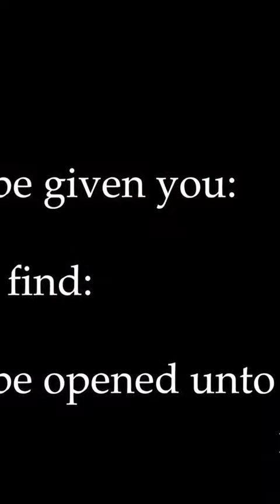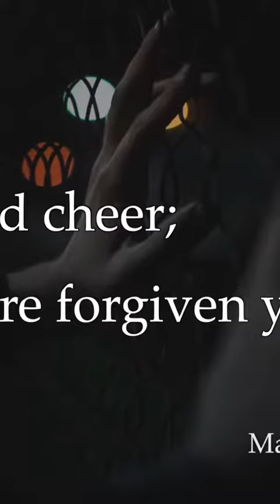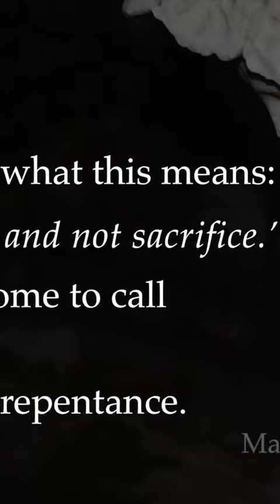Shocking Revelation Uncover the Hidden Truths And Life Changing Wisdom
Do something every day to improve your tomorrow
📖 Comment, share, and read description for free US or UK Christian Audiobooks ✝️
🌍Our FATHER in Heaven cares about every area of our lives🌍
Pray about everything for guidance, correction, and blessings🙏
Look at Christian Audiobooks below and comment which titles you want free, including US or UK💘👇👇👇👇👇
Whenever you start your day you need to start it with God. Start each day with encouragement and motivation. Become the new you that each day can bring! Abba FATHER, we come before YOU because everything belongs to YOU, and YOU care about every area of our lives. We ask for forgiveness of our sins as we forgive others who have sinned against us. We cast all our cares upon YOU. Please fill us with the knowledge of YOUR Will for our lives, so we can find ourselves doing what YOU want us to do, not just what we want to do. Give us spiritual wisdom and insight so that we might grow in the knowledge of YOU. Give us wisdom in handling all of our affairs so that we can make sure we are making the correct decisions. Increase our capacity and ability to walk in  love toward others. Make it clear to us YOUR Will for our time, talents, and resources. YOU know what it is going to take for us to turn from our wicked ways and to live like our Redeemer Jesus Christ. Nothing is too hard for YOU, and without YOU, we can not accomplish any good thing. Every Good and Perfect Thing comes from YOU. Renew our minds, create in us clean hearts and motives. We are the sheep of YOUR Pasture. FATHER GOD🙏💝

Salvation: For The Elderly, Those Who Are Married, Single Parents, Singles And Teens

The Ten Commandments: GOD's Law: For The Elderly, Parents, Singles, Teens And Children

Who Is The Holy Spirit?: Acts 1:8 But you will receive power when The Holy Spirit comes on you

Anger Control for Wives Husbands Fathers Mothers Kids: Children Teens and Adults

Life After Unforgiveness How to Forgive what you can't Forget: How to forgive everyone everything

Names of God : EL Shaddai: Power Prayer Salvation Faith Miracles

Names of God : Elohim : Power Prayer Salvation Faith Miracles

Emergency Hotline: For The Elderly Family Parents And Teens

Self Control: Guide And Roadmap To Unlock Your Potential : Control Your Thoughts and Emotions for Success and Happiness

Urgent Care: For The Elderly, Family, Parents And Teens

Joyful Living: For Grandparents Dads Moms Teens And Children

Anxiety Relief : For Foster Parents Single Parents Marriage And Everyone

Anger Management for Men Fathers and Boys: Control Your Emotions : Men Matter

FATHER GOD, YOU are The ALMIGHTY GOD with all Power, YOU laid the foundations of the earth in the beginning, and the heavens are the work of YOUR Hands. They will parish, but YOU will remain, they will change but YOU are the same.We are thankful for all that YOU have planned for us. We don't know what the day will bring, but we ask for the strength to face it and to surrender ourselves to YOU.Thank YOU for setting us up for success, praise reports and good testimonies, we trust in YOU, to work all things out for our good.

 We don't know what the day will bring, but we ask for the strength to face it and to surrender ourselves to YOU. Give us the wisdom to discern what is good for us and what is not, and let our choices, be according to YOUR Will. We thank YOU for YOUR Unconditional Love towards each of us. We thank YOU, for vision in our eyes, ears that can hear, functional body parts, and everything else, that YOU do for us day by day, that we sometimes take for granted. In spite of our short comings, YOU keep surrounding our lives with YOUR unmerited Blessings, favor, love, healing, abundance, grace and divine protection.